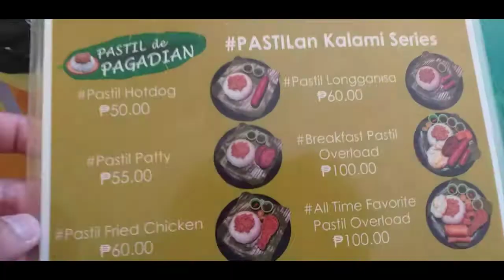Mindanao Foodie||Pastil Mukbang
Pastil is a Traditional food mostly in Place of Islam Culture. kanin na meron giniling na isda sa ibabaw na binalot ng dahon  saging or banana leaves.